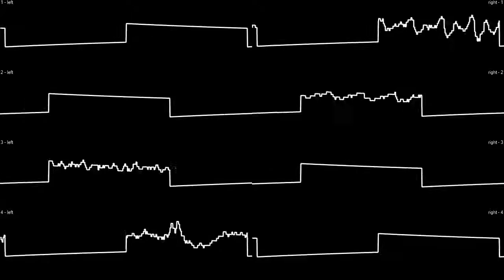SAM Coupé: Cannon Fodder - stereo oscilloscope view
Richard Joseph's Cannon Fodder (1993) on the SAM Coupé (SAA1099 sound chip).

Amiga module played back using DTA's experimental MOD player at 7.8KHz at 4-bit (yes 4-bit!) resolution. Look at the channels being used! "Normal" digital playback uses envelopes on channels 2 and 5. Amplitude is limited to 3-bit resolution when envelopes are used.

Sound recorded with SimCoupe and SAASound bleeding-edge debug mode.
Oscilloscope view created with SidWizPlus.